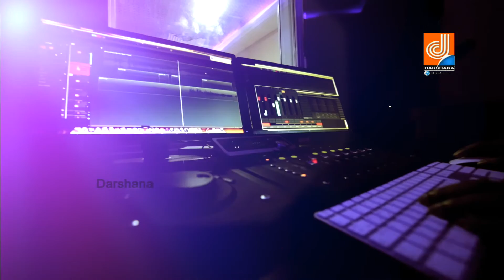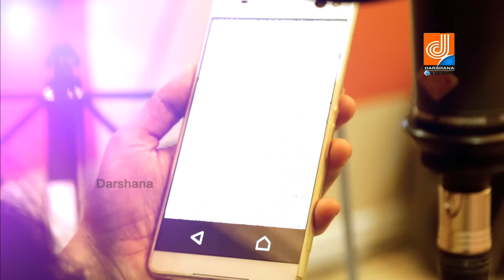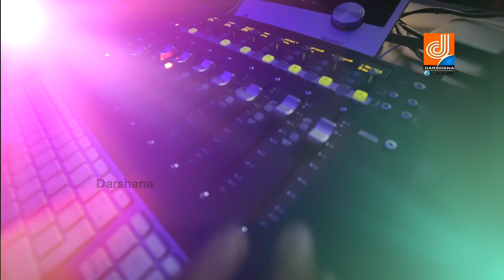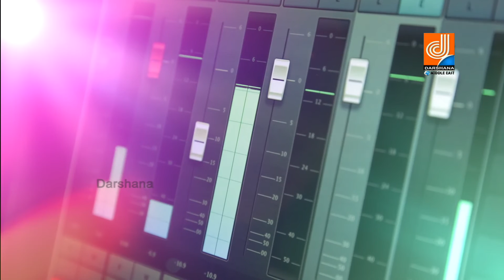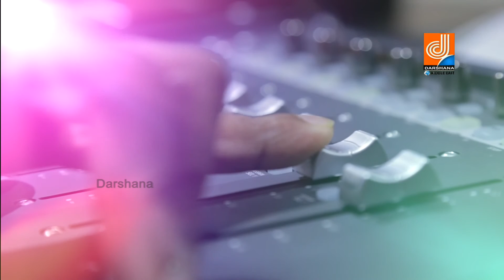Tune in @ Coffee Time with Ajmal Muhammed | Episode 43 | Part 1 | DARSHANA TV Programme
watch Tune in @ Coffee Time
| Episode 43
| Part 1